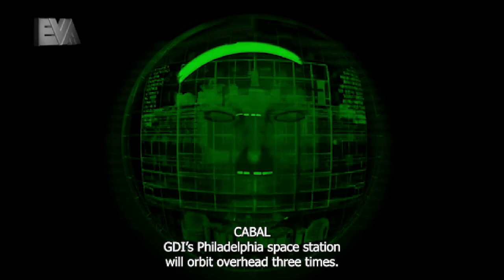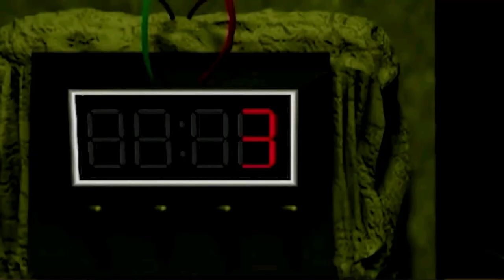Tiberian Sun: Aftermath - Intro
A battered McNeil was brought before Slavik, who finally overcame his greatest adversary. As both commanders watched on, the ICBMs destroyed the Philadelphia, much to McNeil's despair. Kane then gave a final speech before launching his World Altering Missile... but something happens... The TV transmission of Kane's speech got interrupted and all TV and radio stations have problems transmitting their programs. Some radio programs are talking about an explosion next to Cairo... But the transmissions are of poor quality and full of noise to make an accurate statement.